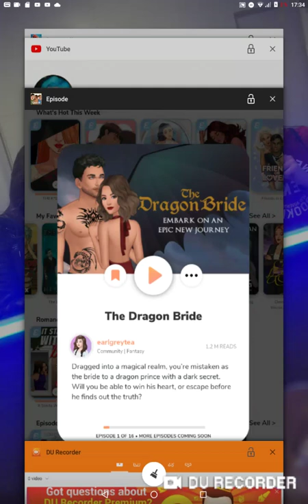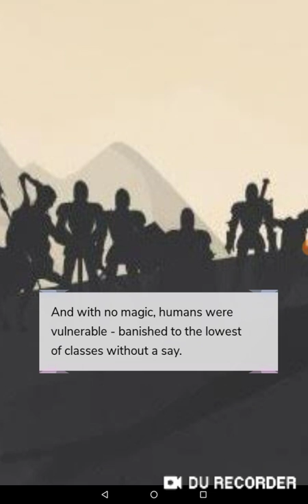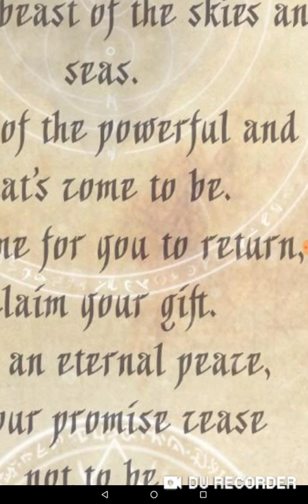Episode - The dragon bride ep1